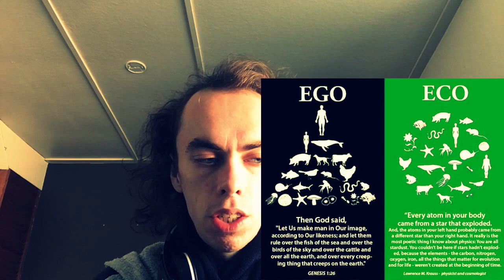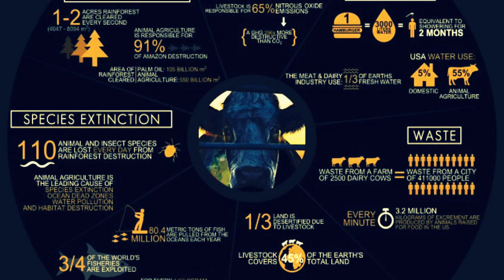why vegan are better than meat eaters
The mirror of the true